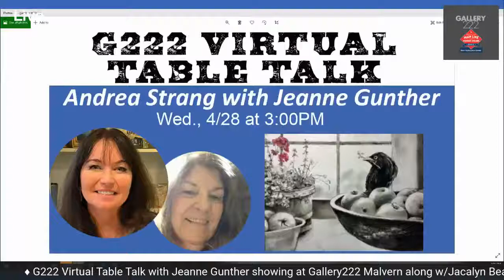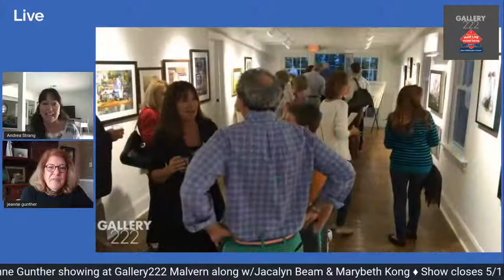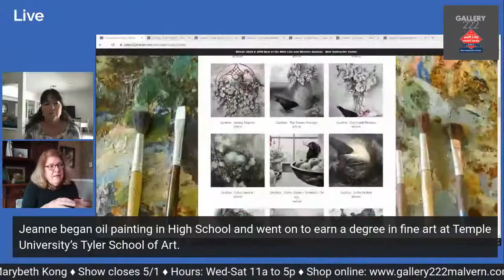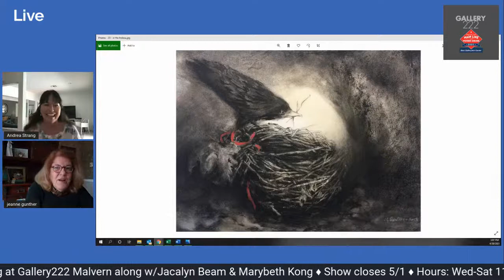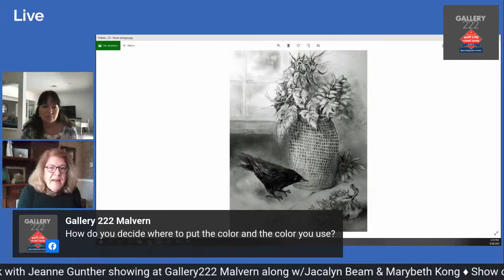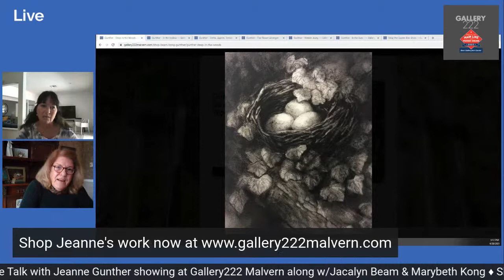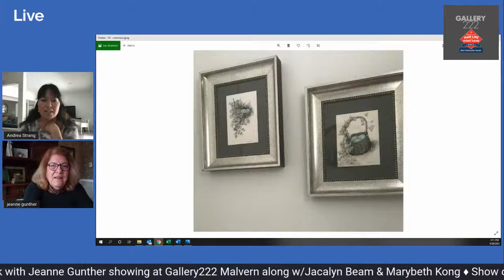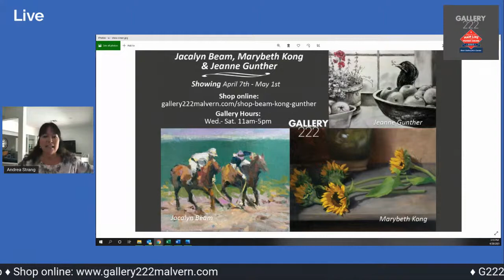G222 Virtual Table Talk with Jeanne Gunther now showing at Gallery222 Malvern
It’s time for the G222 Virtual Table Talk with Jeanne Gunther.  We’re talking her love of charcoal, technique and more!  Jeanne is showing now at Gallery222 Malvern along with Jacalyn Beam & Marybeth Kong.  This show closes on Saturday so don’t miss it.  Our doors are open Wednesday through Saturday from 11am to 5pm or you can shop all their fine art now in the G222 Shop